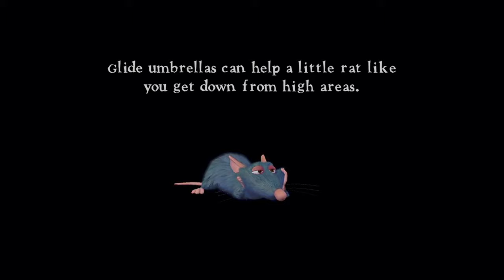Ratatouille PS5 Gameplay Part 26 Music of Mollusks (4K)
A classic PS3 Gameplay on PS5
PS Plus Premium